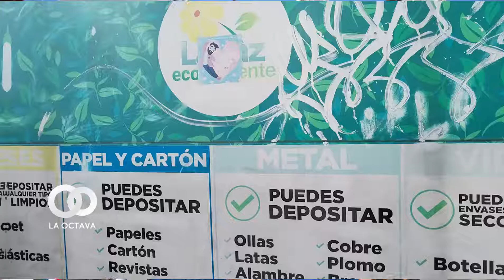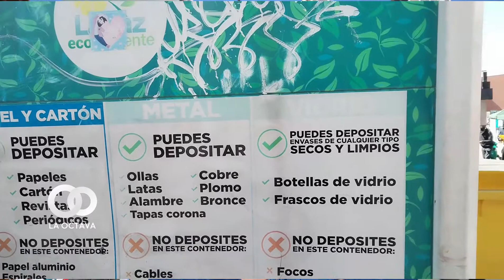Actividades en la ciudad de La Paz por el Día Mundial del Reciclaje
Este martes 17 de mayo, se llevó a cabo el  Lanzamiento de la "Campaña de Recolección de Encendedores".
Asimismo, la Subalcaldía Centro tambien llevó a cabo una socialización en la plaza Camacho sobre separación de residuos sólidos con la participarán del Sistema de Regulación Municipal (Siremu), la Empresa Municipal de Áreas Verdes (Emaverde), la Facultad de Arquitectura y Diseño, la Secretaría Municipal de Culturas y Turismo, en el Día Mundial del Reciclaje.